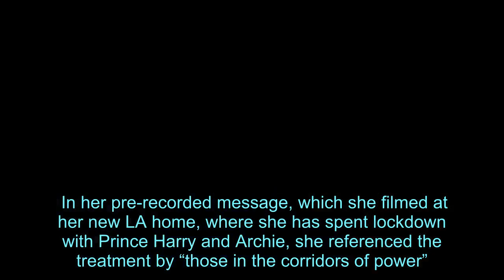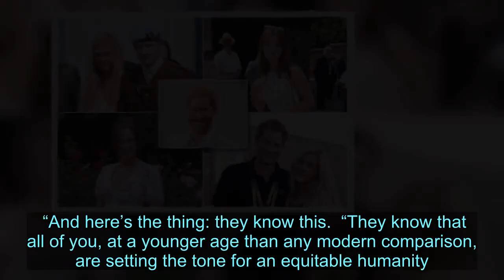Meghan Markle's new hairstyle 'sends blunt protocol message to royal family'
Meghan Markle showed off a gorgeous a hairstyle when she delivered her inspirational message about feminism for recent virtual engagement.  During her short stint in the royal family, Meghan became known for her messy bun - a very different look than we were used to seeing from members of The Firm.  While she often did her own hair and make up, hairdresser George Northwood was by her side during her time in the royal spotlight - and he's now given his thoughts on her new do.  He believes her new hair is a her making a statement about how she's started a new chapter in her life - and highlights that she no longer has to follow protocol.  He told the Telegraph: "She's making a statement with hair that long - it represents strength and a sense that she's really got everything sorted. This straighter, longer hairstyle marks a new chapter in her life without such strict protocols."   While many people believe she's had extensions put in, George says that isn't the case and says it's all her real hair.  Reflecting back on his time working with Meghan, he says they knew royal life meant things needed to be structured but they wanted something as relaxed as possible.  He said: "We decided to create a more undone look to balance out the formal dress code, often including soft tendrils that ultimately became her signature messy bun.    "Whereas now, she can take a more relaxed approach to how she dresses, therefore this sleeker blow-dried hairstyle works beautifully - it's casual but still polished and appropriate for her new life."  Many royal fans believe her speech to the Girl Up 2020 Leadership Summit also included several digs at her royal in-laws.  In her pre-recorded message, which she filmed at her new LA home, where she has spent lockdown with Prince Harry and Archie, she referenced the treatment by “those in the corridors of power”.    The 38-year-old said: "I want to share something with you.  “It’s that those in the halls and corridors and places of power, from lawmakers and world leaders to executives, all of those people, they depend on you more than you will ever depend on them.  “And here’s the thing: they know this.  “They know that all of you, at a younger age than any modern comparison, are setting the tone for an equitable humanity. Not figuratively, literally.   Meghan Markle   “This is a humanity that desperately needs you. To push it, to push us, forcefully in a more inclusive, more just, and more empathetic direction.  “To not only frame the debate, but be in charge of the debate—on racial justice, gender, climate change, mental health and wellbeing, on civic engagement, on public service, on so much more.  “That’s the work you’re already out there doing.”